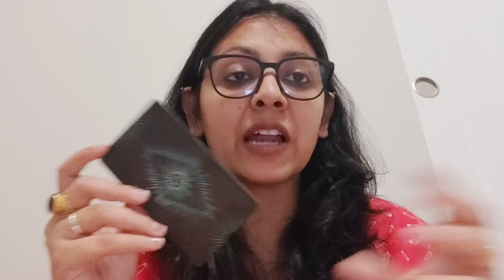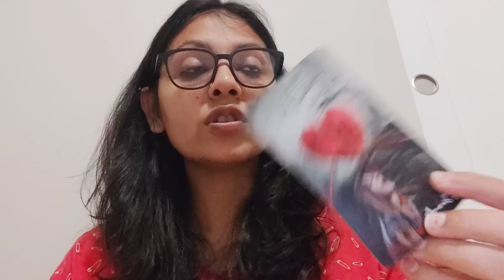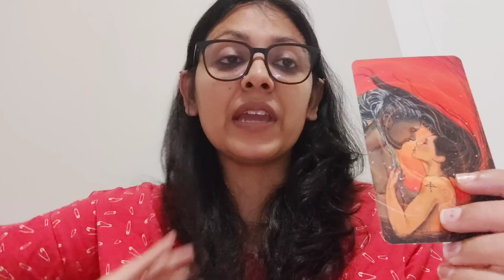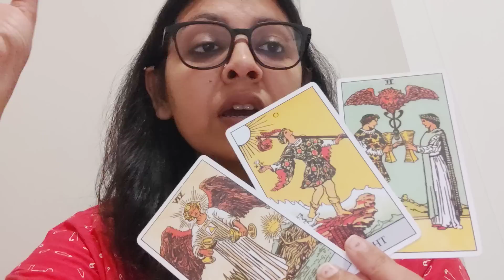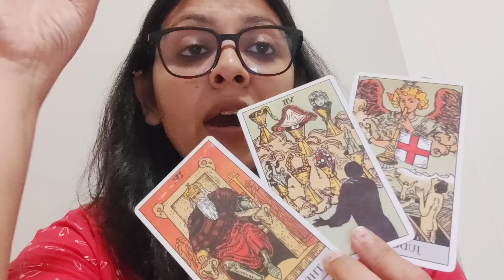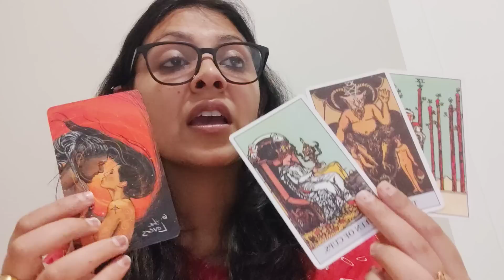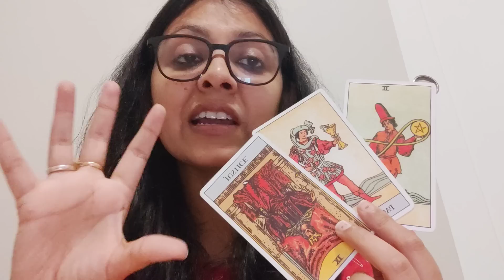CAPRICORN ♑,MID MAY, "THE RIGHT DECISION"